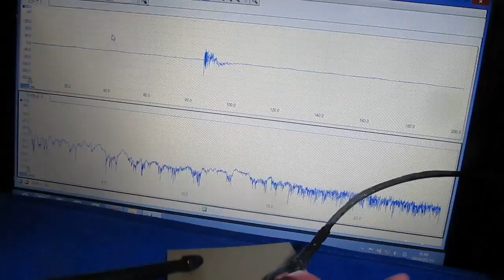表面検査対応超音波プローブ Ultrasonic technology